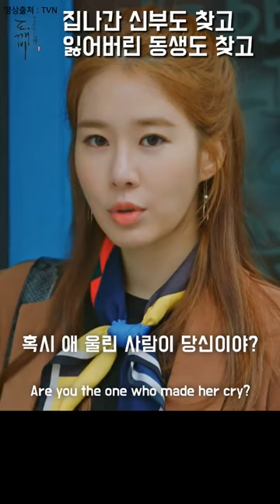나랏일했던 그 자식이세요?